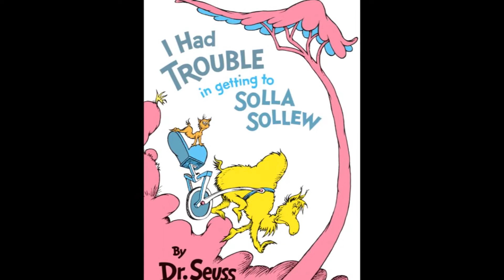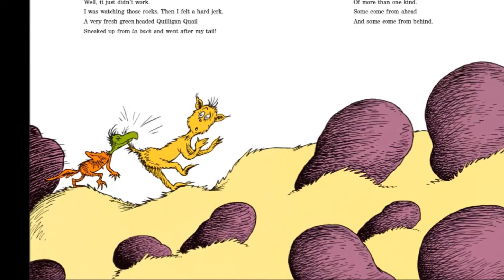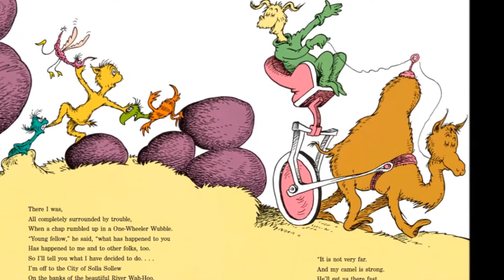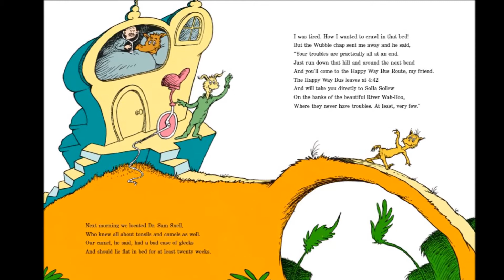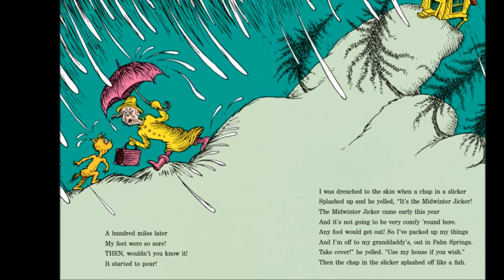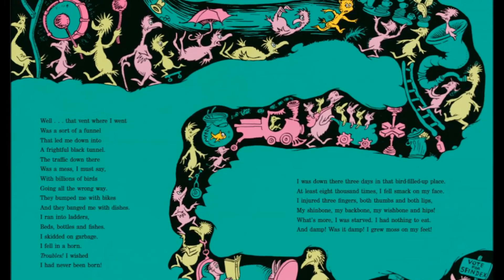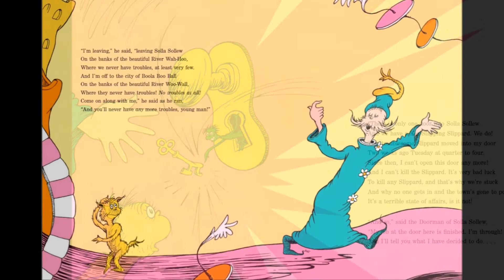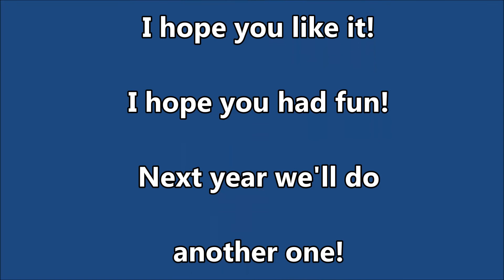Solla Sollew final